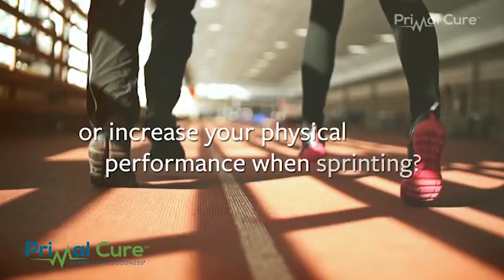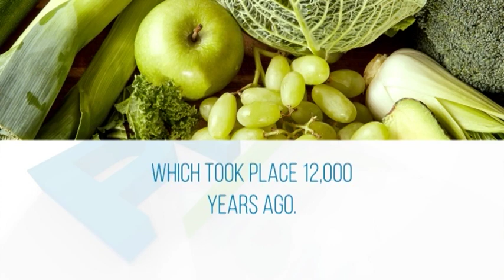Ask the Doctors with Dr. Shan Hussain - Episode 8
From gut health questions to how to detect Type 1 diabetes...
This episode of 'Ask the Doctors' covers a number of health and lifestyle topics based around your very own questions.

If you'd like to get your questions in for Dr. Dan & Dr. Shan please visit the

*Ask The Doctors - Sky channel 670, Every Monday at 6pm*